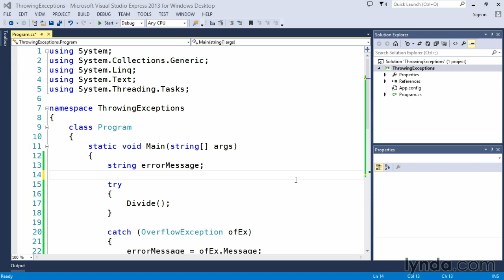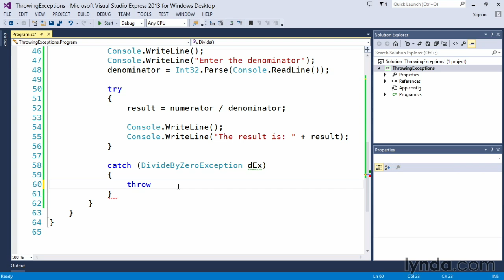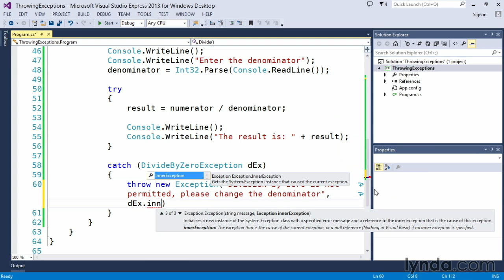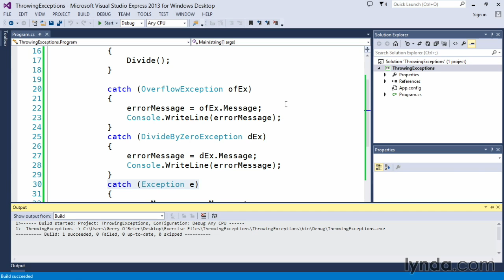05 03 Throwing exceptions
Throwing exceptions